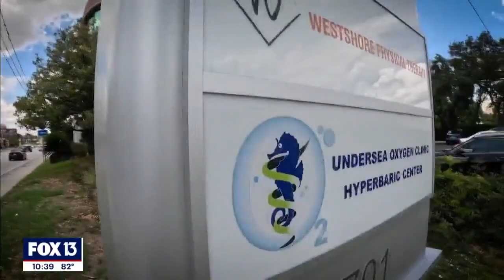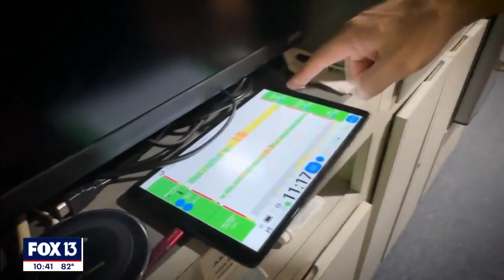USF professor to reemerge after living underwater for 100 days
Near the tip of the Florida Keys, a short swim from the dock at the Jules Undersea Lodge in Key Largo, sits a submerged habitat: An undersea classroom, bubbling with promise.

It's where retired Navy commander and University of South Florida Professor Dr. Joe Dituri spends his days and nights monitoring his body changes under sustained pressure close to 30 feet below the surface.